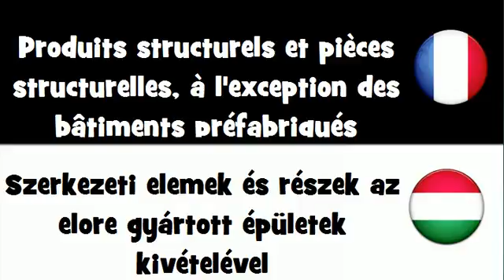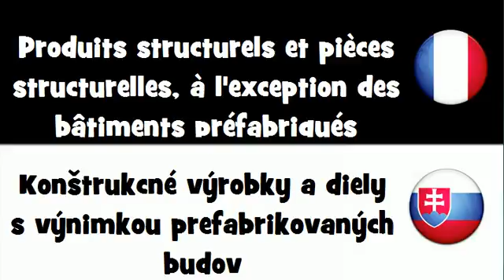Dites le en 20 langues # Produits structurels et pièces structurelles, à l'exception des bâtiments p